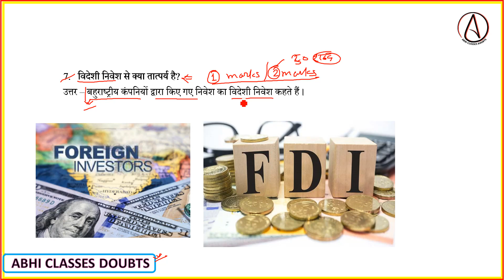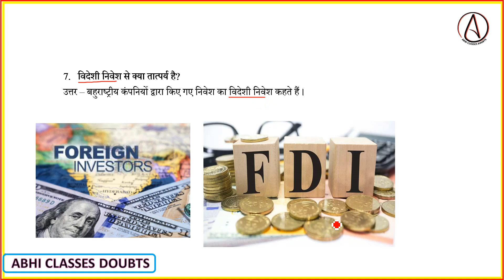विदेशी निवेश से क्या तात्पर्य है || Videsi niwesh se kya tatpary ha || Abhi classes doubts